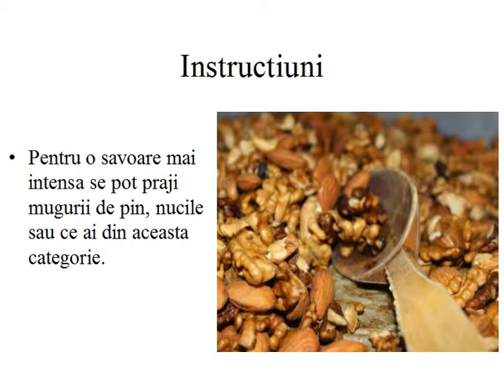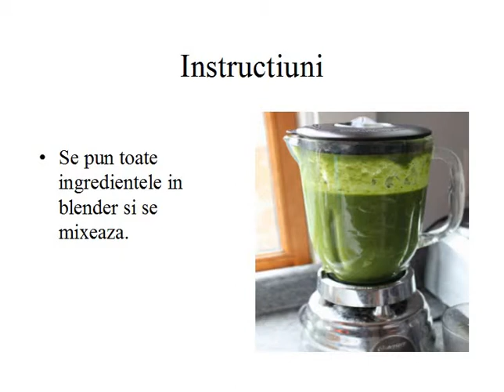Pasta de spanac cu muguri de pin, parmezan si uleiuri esentiale doterra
Probabil ca o mancare mai rapida si mai sanaoasa decat aceasta este greu sa gasesti. Un pont extraordinar mai ales pentru femeile ocupate care totusi isi doresc sa aiba grija de sanatatea lor si a familiei

Vrei sa incepi sa folosesti si tu uleiurile esentiale? Poti sa le comanzi (preferabil prin deschiderea unui cont de Wholesale customer sau Wellness advocate) direct de pe sau poti sa ma contactezi oricand daca ai intrebari, nelamuriri, doresti o sugestie, un sfat, o recomandare, o clarificare. Bucuroasa sa aud despre tine, bucuroasa sa ajut acolo unde pot si bucuroasa sa te ghidez in calatoria ta ulterioara in lumea minunata a uleiurilor esentiale.

Instagram: anca_mamara (Uleiuri esentiale RO)
Skype: ancagm1